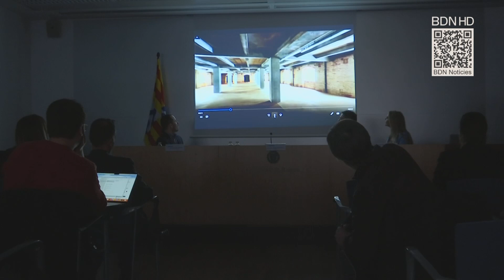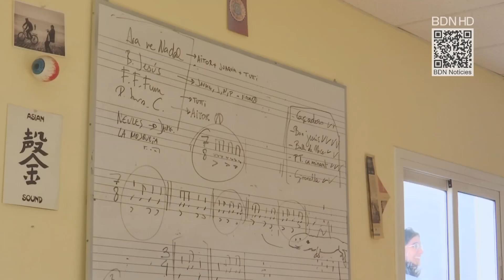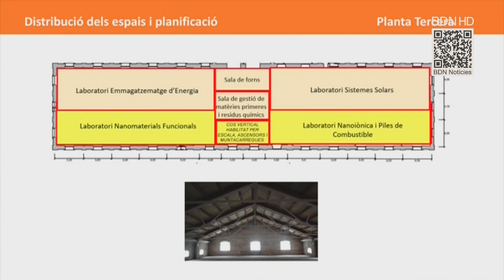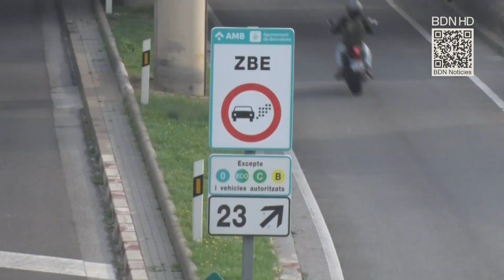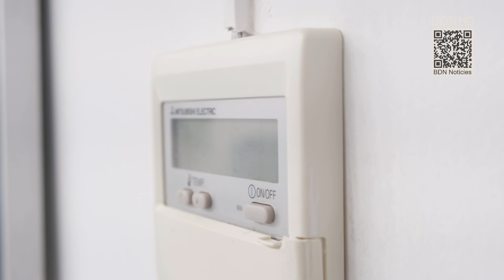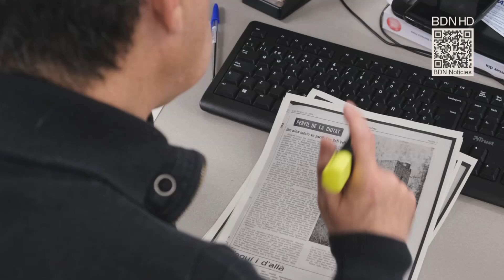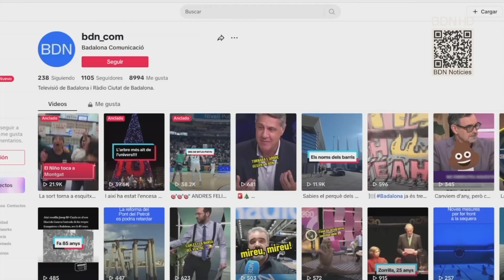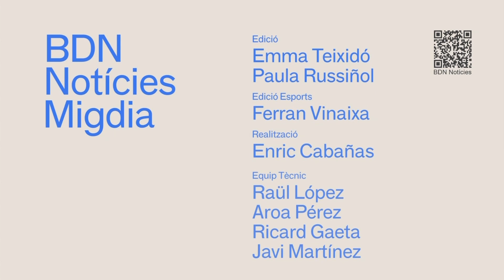BDN Notícies Migdia 2 de febrer de 2024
L’antiga fàbrica CACI acollirà el Conservatori i l’Escola de Música Moderna de Badalona. L’alcalde Xavier Garcia Albiol ha anunciat així la creació de la “Ciutat de la Música de Badalona”. Les obres, que podrien començar a finals de 2025 i inicis de 2026, tindran un cost inicial de 8 milions d’euros.